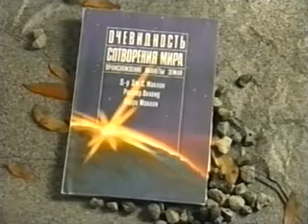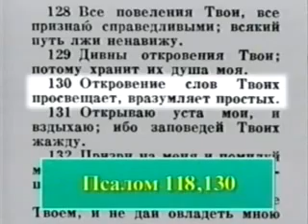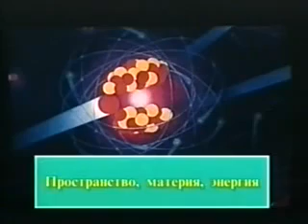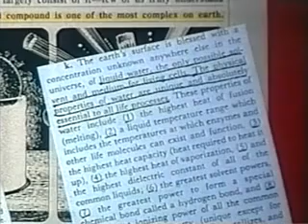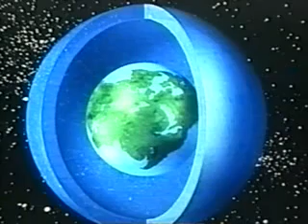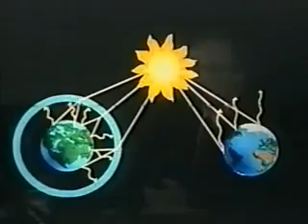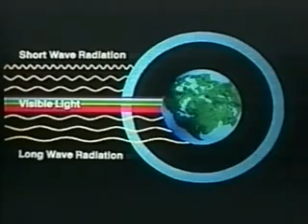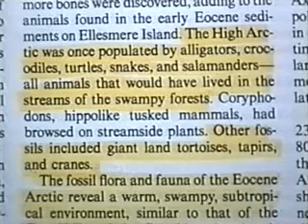Очевидность сотворения мира - часть 1 (Роджер Окленд)